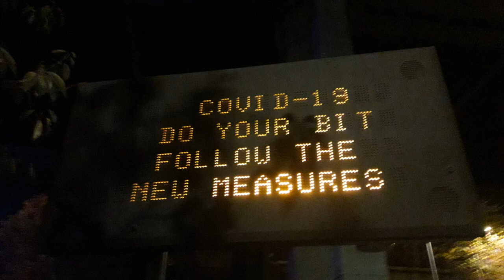Newcastle Quayside - 25 10 2020 - VIDEO DIARY - 1735Hours [GMT]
Newcastle Quayside - 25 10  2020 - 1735Hours [GMT]

Quayside - Newcastle upon-Tyne - Gateshead - Tyne & Wear